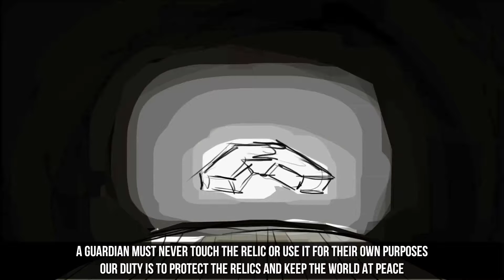Rising Islands Beta Gameplay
I'm dashing, diving and dying my way through the beta build of parkour-flavored action adventure game Rising Islands.

Rising Islands launches August 2nd and can be found on Steam